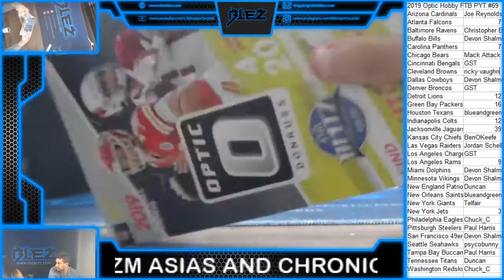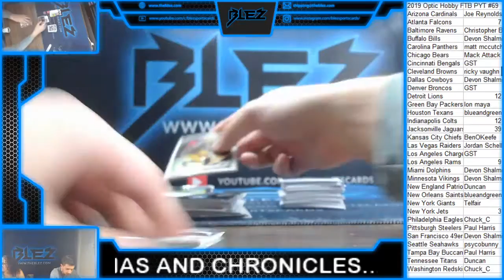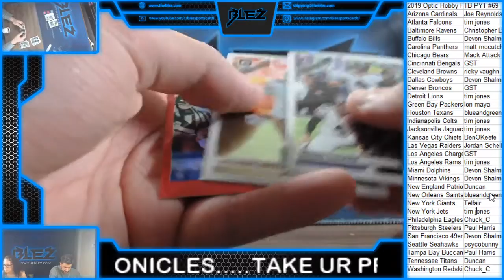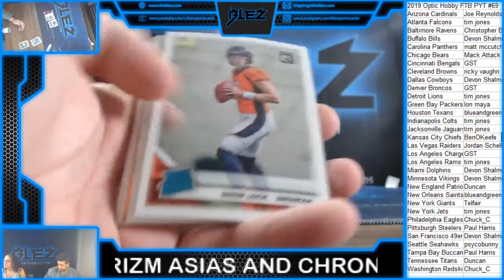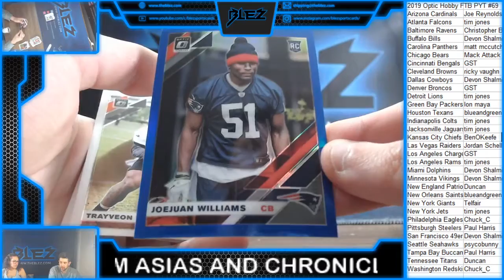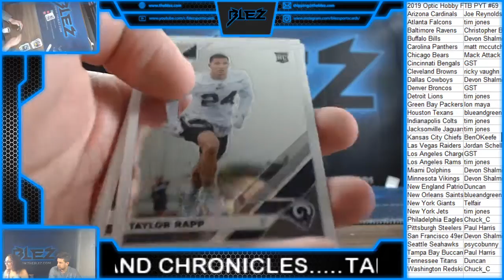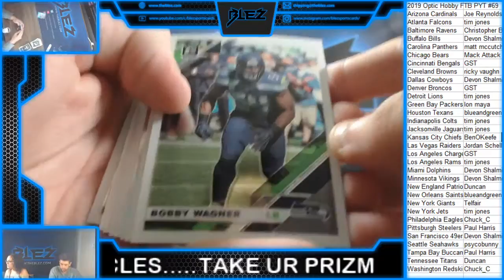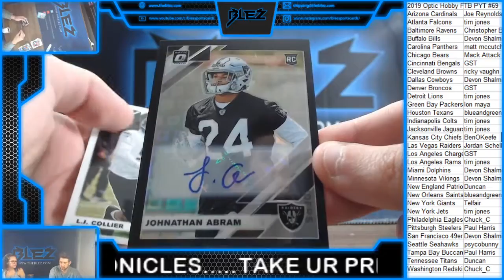2019 Optic Hobby Football Box PYT #69